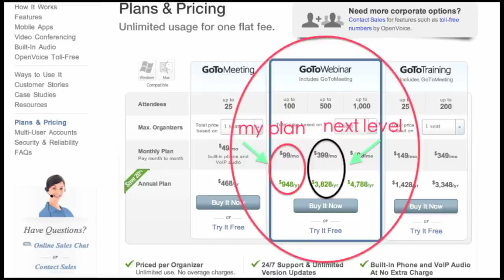Day 5 | 30 Days To $2500 | A Day of Infamy